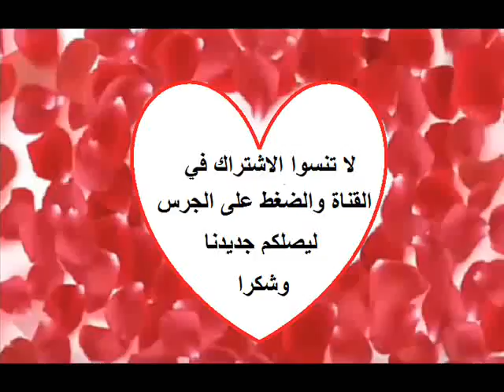تعرفوا على 8 من افضل واشهر افلام النجم رانفير سينغ ماهو الفيلم المفضل لديكم من بينهم